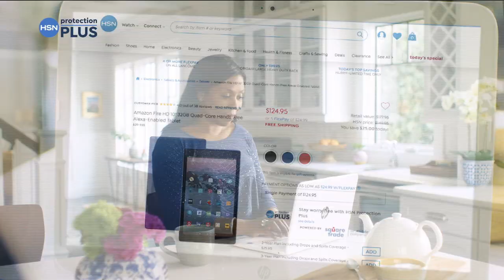HSN | Mine Finds By Jay King Jewelry 06.18.2020 - 01 AM